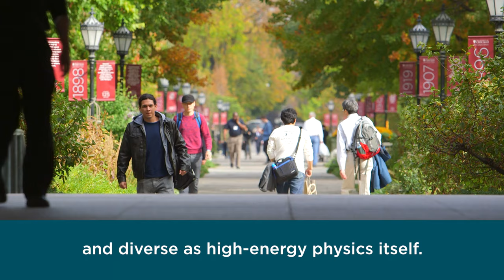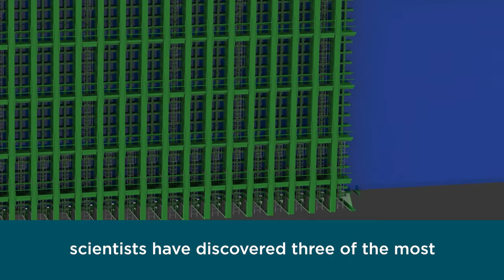Welcome to Chicago, a hub for particle physics research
More than 1,350 physicists from around the world will converge in Chicago for the biennial International Conference on High Energy Physics August 3-10. Scientists from 49 countries will participate.